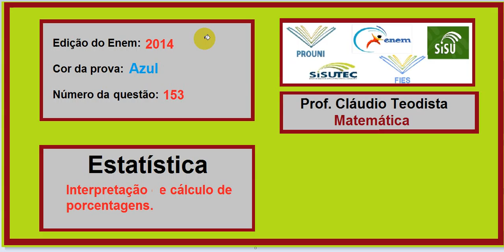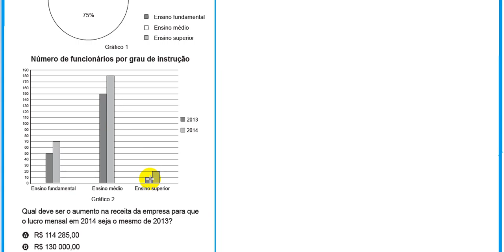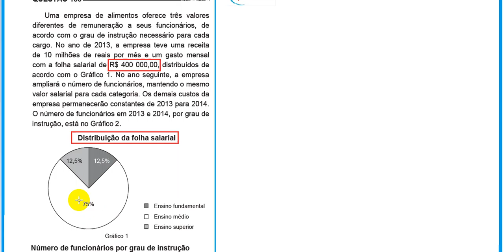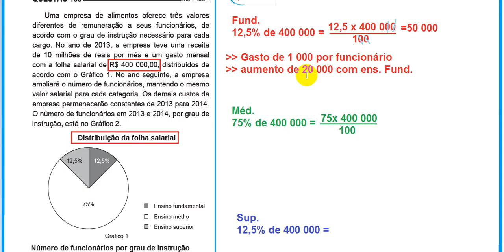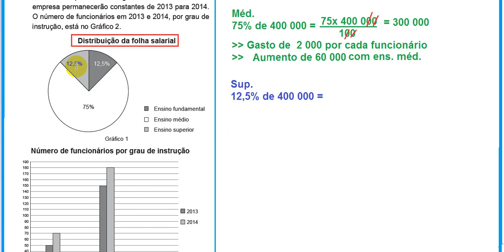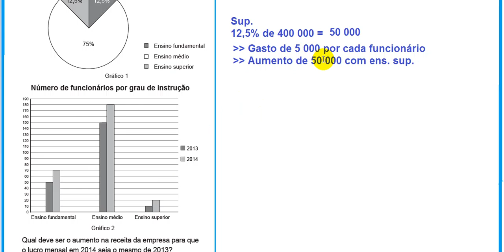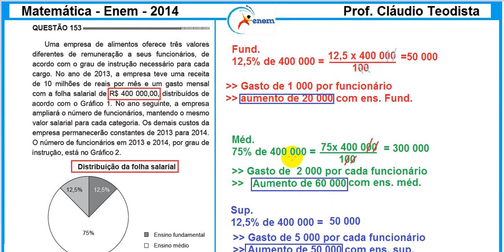Estatística - Enem - 2014 - azul - 153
Enem - 2014 - azul - 153

Uma empresa de alimentos oferece três valores diferentes de remuneração a seus funcionários, de acordo com o grau de instrução necessário para cada cargo. No ano de 2013, a empresa teve uma receita de 10 milhões de reais por mês e um gasto mensal com a folha salarial de R$ 400 000,00, distribuídos de acordo com o gráfico 1. No ano seguinte, a empresa ampliará o número de funcionários, mantendo o mesmo valor salarial para cada categoria. Os demais custos da empresa permanecerão constantes de 2013 para 2014.
O número de funcionários em 2013 e 2014, por grau de instrução está no gráfico 2.

Qual deve ser o aumento na receita da empresa para que o lucro mensal em 2014 seja o mesmo de 2013?